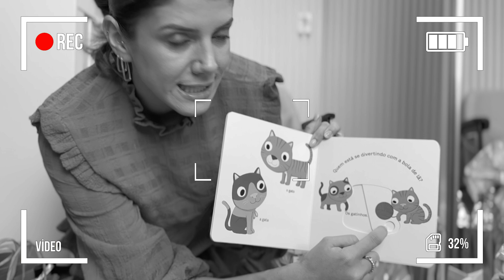ABRINDO TODOS OS PRESENTES DA FESTA DE 1 ANINHO DA LAURA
Oii!!

No vídeo de hoje abri os presentes do aniversário de 1 aninho da Laura.

Pra quem ainda não me segue, é @soranacamilo